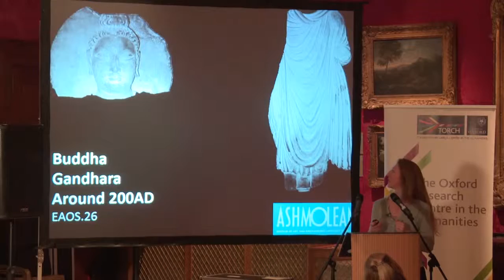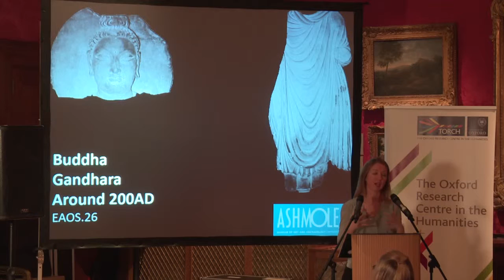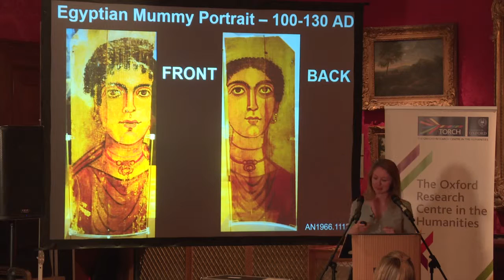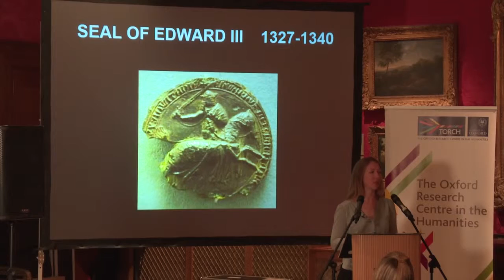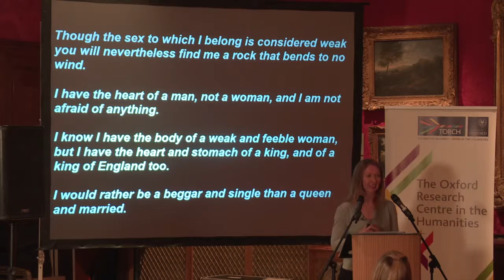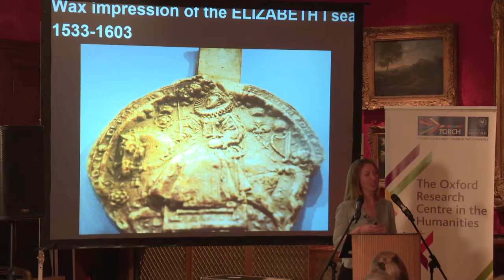Messages through Ashmolean Portraits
Vicky McGuinness explores the historical contexts and identities communicated by some of the portraits to be found on objects in the Ashmolean Museum's collections, taking a journey from the ancient world of Alexander the Great and his afterlives to Elizabeth I's assertions of royal power and authority.